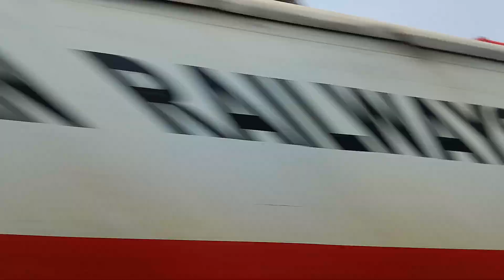झिंगुरा स्टेशन से पहाड़ा स्टेशन तक मिर्जापुर उत्तर प्रदेश भारत